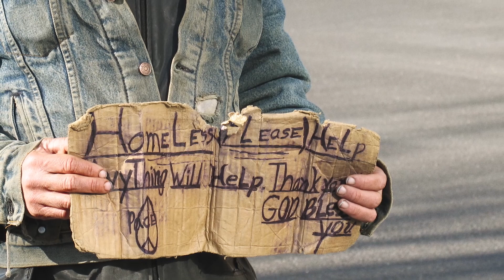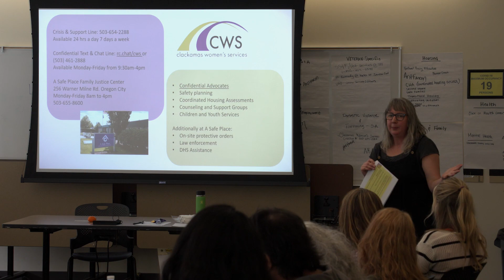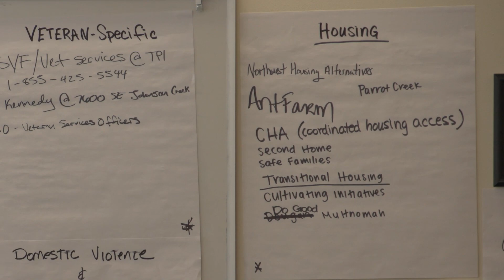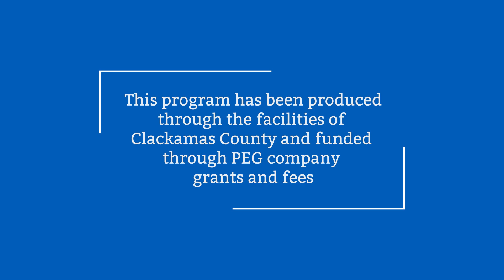House the People: How ClackCo is Working Together to End Prolonged Homelessness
Clackamas County housing agencies and partner organizations came together to share information and learn strategies for putting Supportive Housing Funds to action to help the most vulnerable in our community.